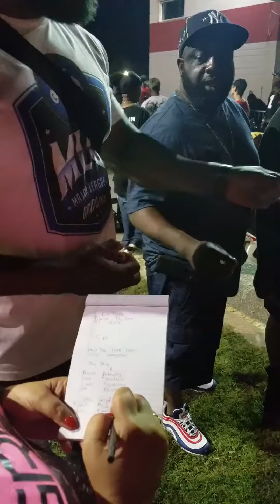In The Mix